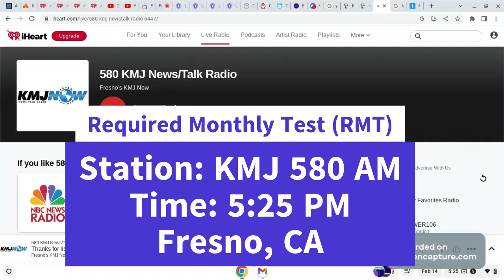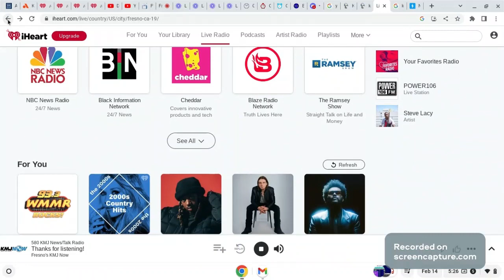EAS- Fresno/ San Joaquin Valley RMT On KMJ AM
So After Missing Both The Bay Area And Sacramento's RMTs, As A Last Resort, I Monitored KMJ For This RMT. Enjoy!